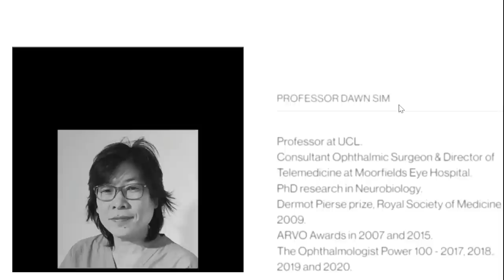How To Not Look Old *Declutter THESE Clothes NOW*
🔽Click More to Shop🔽
How to not look older. Are you ready for a massive wardrobe declutter in 2023? In this video, we're going to show you what not to wear as you get older so as you don't look frumpy.

If you want to fill your wardrobe with new items after decluttering

⏰ TIME STAMPS ⏰
00:00 Declutter your closet
06:28 MTHK eyedrops
08:24 Wardrobe Declutter

💚Dry eyes- shop easy to use drops and sprays and quote ANNEMARIE10 at checkout

Instagram ➭ for real time outfits

👗 if you are interested in FASHION OVER 50 I would recommend you start with my lookbook playlist

💄if you are interested in shopping and hauls FOR THE OVER 50s then I would recommend

An affiliate link means that I may earn commission on purchases you make through my links but this is at no extra cost to you and kindly helps support my channel.